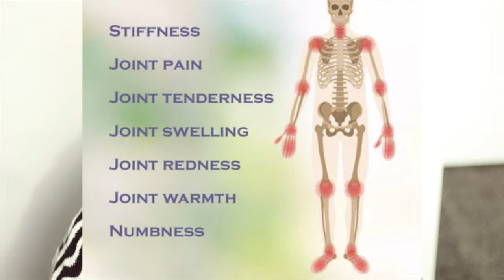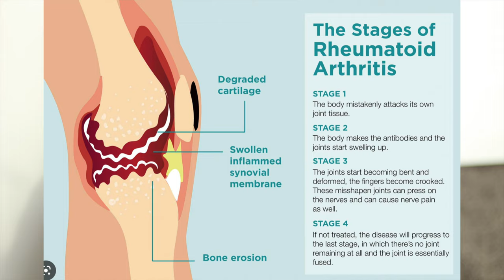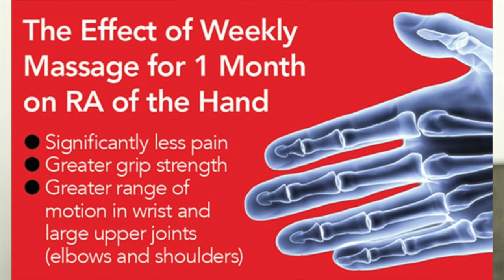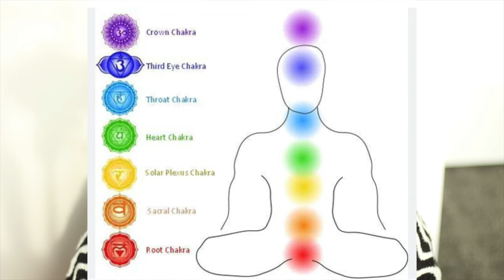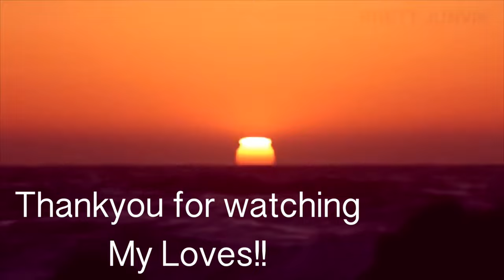How I am Healing my Rheumatoid ARTHRITIS selfhealing EP. 3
So In Today's video, I am sharing How I am Healing my Rheumotoid ARTHRITIS

SIMOR SINGH

1. How old is Himmat?

2.  Hubby’s Profession?

3. Where am I from?

4. Where am I from Punjab?

5. Where am I working?

7. Our Religions

LOVE ...